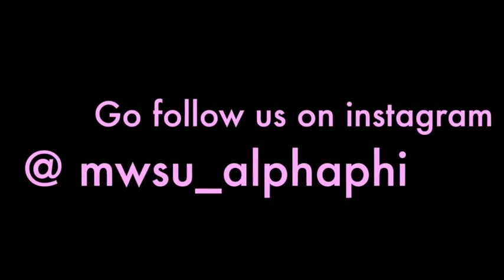Gamma Omega Chapter of Alpha Phi Sorority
Learn more about the Gamma Omega Chapter of Alpha Phi Sorority on MustangsLink